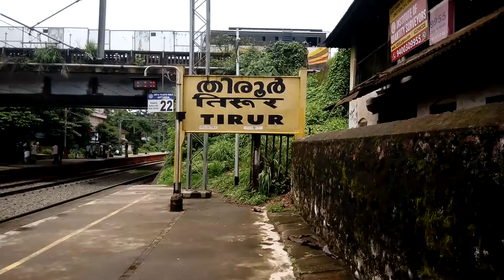Longest & Fastest JANSHATABDI, That reach at Tirur Railway station